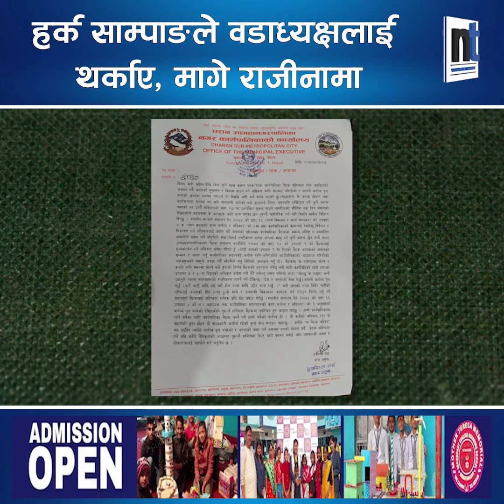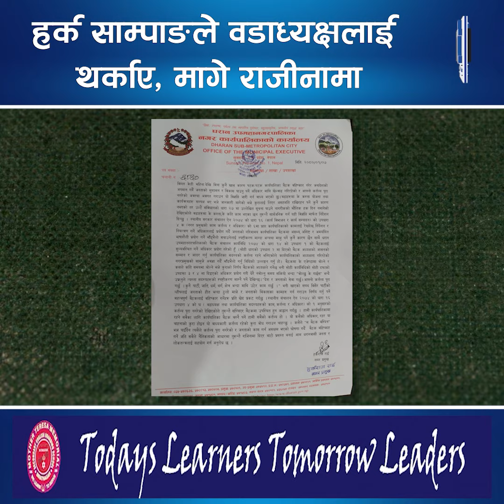भाँडभैलो मच्चाएको भन्दै हर्कले वडाध्यक्षको राजीनामा मागे|| Nepal Times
भाँडभैलो मच्चाएको भन्दै  हर्कले वडाध्यक्षको राजीनामा मागे

Produced By: Nepal Times Media Private Limited
News Edited By: Harihar Nepal
Video Edited By : Nepal Times